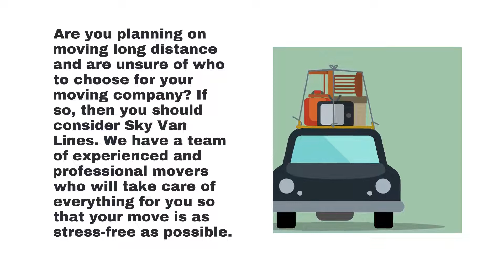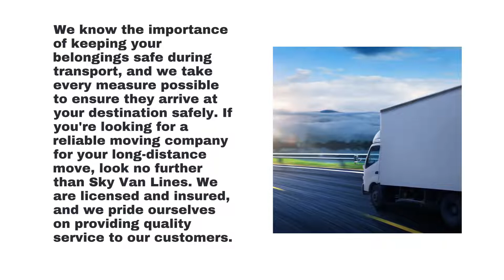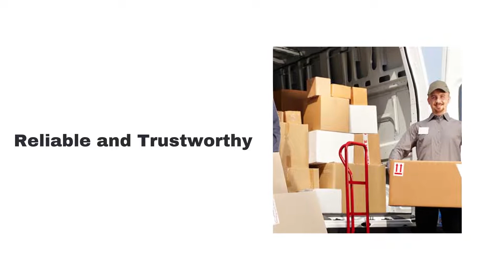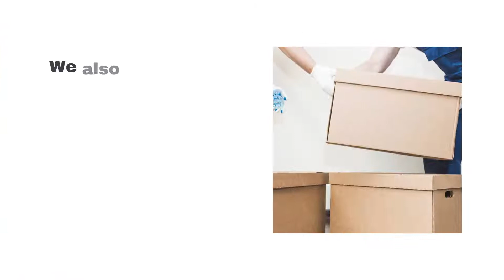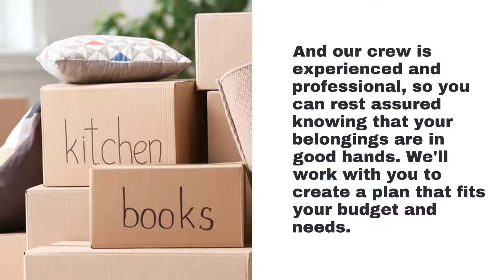Reasons To Choose Sky Van Lines For Your Long Distance Move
Moving and Storage Service North Las Vegas - Reasons To Choose Sky Van Lines For Your Long Distance Move

00:00 - Reasons To Choose Sky Van Lines For Your Long Distance Move
00:22 - Team of Experienced and Professional Movers
01:15 - Wide Range of Services to Choose
02:09 - Licensed and Insured
02:48 - Moving Industry for over Several Years
03:25 - Reliable and Trustworthy
03:59 - Committed to Providing Excellent Customer Service
04:33 - Have a large Fleet of Vehicles, so we can accommodate Moves of Any Size
05:14 - Summary
06:11 - Moving and Storage Service North Las Vegas

Are you in the process of planning a long-distance move? If so, it's important to choose a reliable and experienced moving company to ensure your belongings are handled with care. Sky Van Lines is a trusted moving company that has been providing quality services for over several years. Here are some reasons why you should choose Sky Van Lines for your long-distance move.

Team of Experienced and Professional Movers
Are you planning on moving long distance and are unsure of who to choose for your moving company? If so, then you should consider Sky Van Lines. We have a team of experienced and professional movers who will take care of everything for you so that your move is as stress-free as possible. We understand that moving can be a bit daunting, especially if it's your first time doing it.

Wide Range of Services to Choose
When it comes time to move, there are a lot of different factors to consider. One of the most important is deciding which moving company to use. If you're looking for a company that can offer a wide range of services, Sky Van Lines is a perfect choice. We offer a variety of services to choose from, so you can find the perfect option for your needs. Whether you need help with packing and loading, or you need someone to drive your car across the country, we can help.

When it comes time to choose a moving company for your long-distance move, it's important to do your research. You need to find a company that is licensed and insured, so you can rest assured that your belongings will be safe during transport. At Sky Van Lines, we are licensed and insured, which means you can trust us to handle your belongings with care.

Moving Industry for over Several Years
If you're looking for a reliable and experienced moving company, you can't go wrong with Sky Van Lines. We've been in the moving industry for over several years, and we know how to get the job done right. We offer a variety of services, including local and long-distance moves, and we're always here to help. No matter what your needs may be, we can accommodate them.

Reliable and Trustworthy
Sky Van Lines is a reliable and trustworthy company that can handle your relocation needs. We have been in business for many years and have a proven track record of providing quality service to our customers. We understand that moving can be a stressful time, and we are here to help make the process as smooth as possible.

Committed to Providing Excellent Customer Service
At Sky Van Lines, we're committed to providing excellent customer service. We know that your move is important to you, and we'll work hard to ensure that it goes as smoothly as possible. We'll handle all the details, so you can focus on settling into your new home. We have a wide range of services available, so we can accommodate just about any move.

Have a large Fleet of Vehicles, so we can accommodate Moves of Any Size
Moving can be a stressful experience. But it doesn't have to be. When you choose Sky Van Lines, you're choosing a team of professionals who have been in the business for years. We have a large fleet of vehicles, so we can accommodate moves of any size. We also have a wide range of services, so we can meet your every need.

Summary
If you're looking for a reliable and experienced moving company, Sky Van Lines is a perfect choice. We offer a wide range of services, including local and long-distance moves, and we're always here to help. We have a large fleet of trucks and trailers, so we can handle even the largest moves. And our crew is experienced and professional, so you can rest assured knowing that your belongings are in good hands. We'll work with you to create a plan that fits your budget and needs.
At Sky Van Lines, we're dedicated to providing quality service to our customers. We want your move to be as smooth and stress-free as possible, and we're here to help you every step of the way.